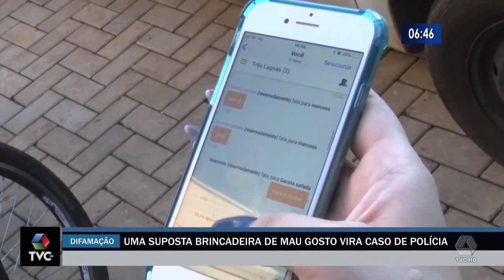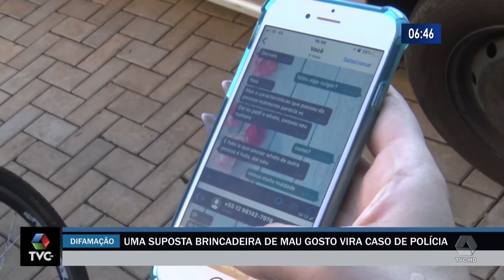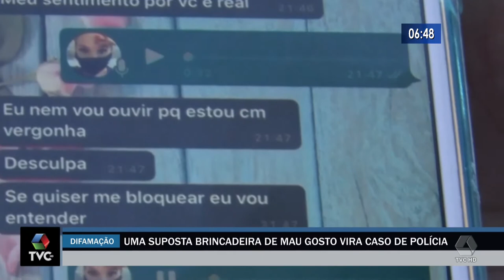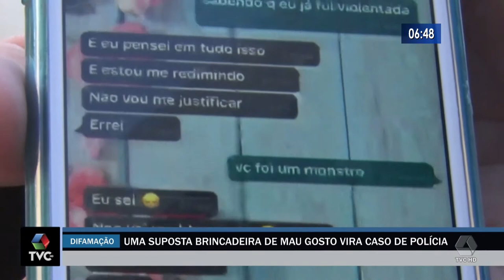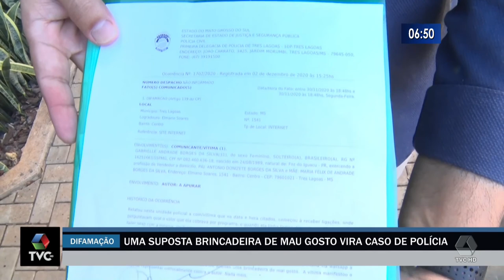Uma suposta brincadeira de mau gosto vira caso de polícia